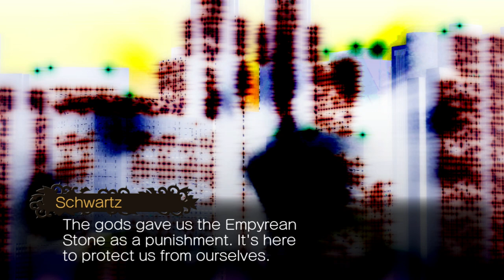Code of Princess - Finale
it's time for the final battle!